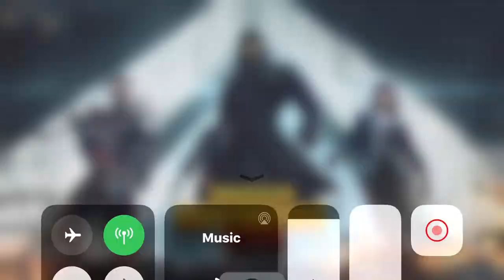مطاردات وتشكن دينر - ببجي موبايل